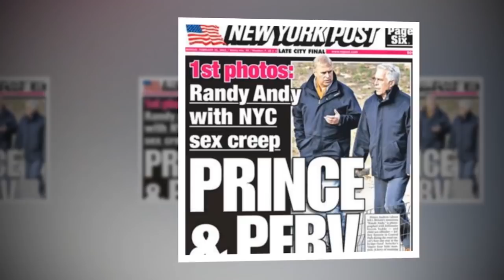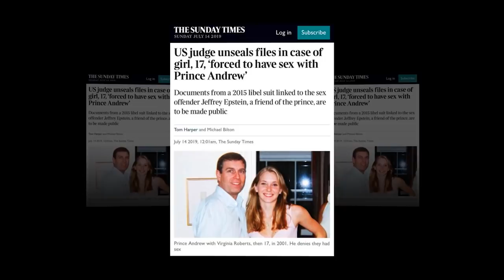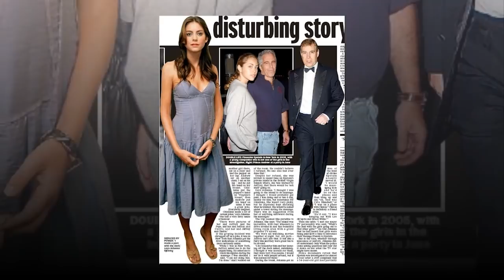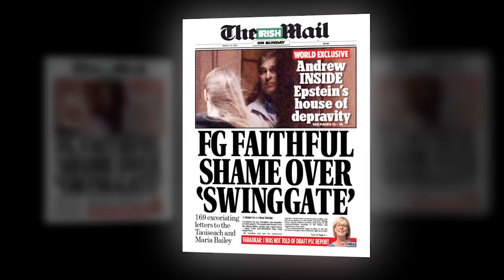Royal breaking new:The Queen helplessly watched Prince Andrew be detained because obvious evidence